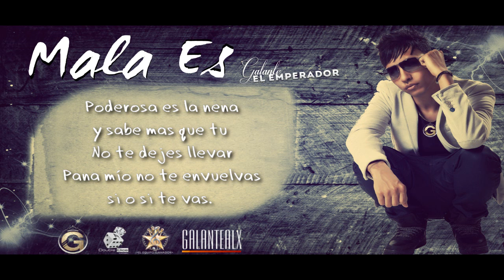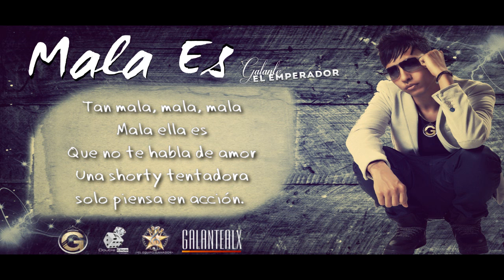Galante - Mala Es [Lyric Video]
Esto es cosa seria… Aqui mi regalito para ti, mi nuevo Album Momentum. Gracias x el apoyo siempre! Esto lo hice con mucho amor y esfuerzo. Espero que te guste :) Chao!

Lo Mas Nuevo y Reciente Musica de Galante. Reggaeton Romantico Bailable y Elegante.

"Mala Es" performed by Galante